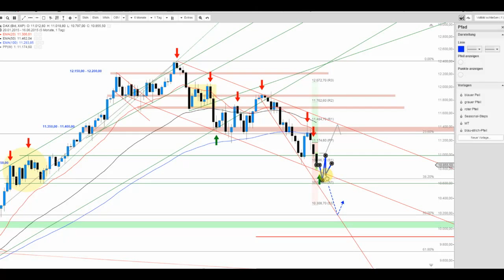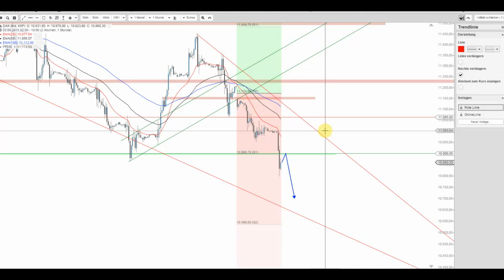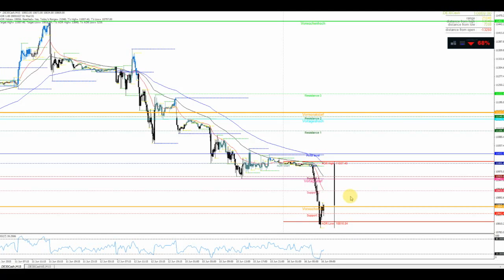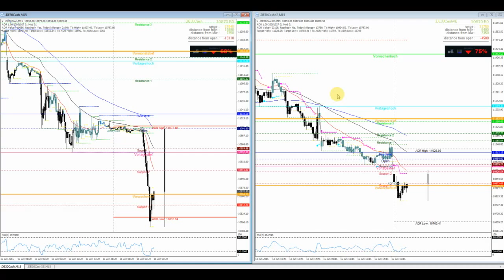DAX weiter im Tiefenrausch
Mit neuem Mehrmonatstief bleibt der DAX schwach ausgerichtet. Einzig die untere Trendlinie des Abwärtstrendkanals könnte alsbald für eine technische Gegenreaktion sorgen. Andernfalls rauscht der Index direkt weiter durch bis 10.600 Punkte und tiefer.